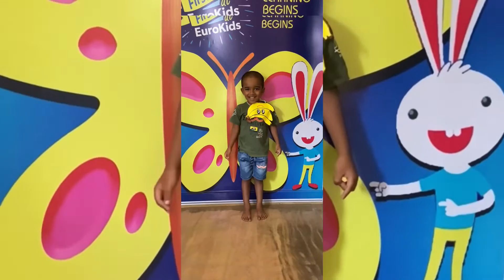Nursery Fruits day 🍑🍍🍓🍒🍌🍎